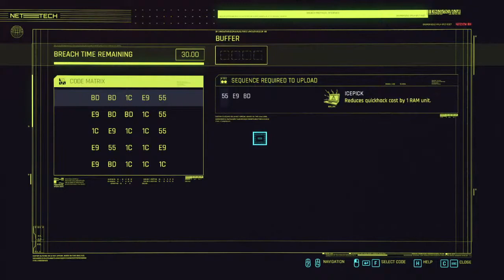Cyberpunk 2077 Full Game Acer Nitro 5 Pc Gameplay Walkthrough- Ripperdoc (Part 2)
Cyberpunk 2077 Full Game Acer Nitro 5 Pc Gameplay Walkthrough- Ripperdoc (Part 2). We are going to start of the stream from the Rippdoc Missions In Cyberpunk 2077 as we continue the Story Mode Walkthrough of Cyberpunk 2077. I would love to see you guys interact with video by dropping likes and leaving comments on the video  as it will help us in the algorithm. I hope you guys are safe and doing great, i love y'all and let's make this one a successful one.!

My Laptop Specs:
CPU- i5 8300H @2.30Ghz
Ram- 8Gb
GPU-  GTX 1050 Ti 4Gb
HDD- 1 Terabyte